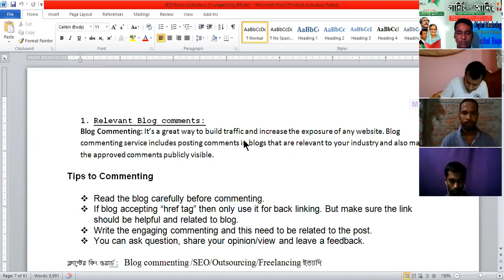Class 02 LEDP-L4-RJ02/DM-02/T016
Mubin Limited Rajshahi  LEDP LLOT-4 ,2020